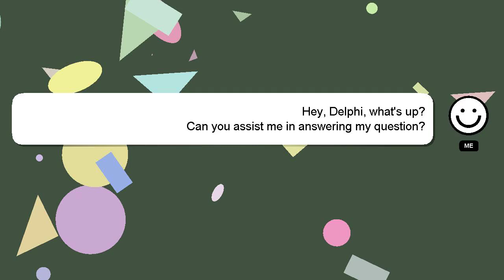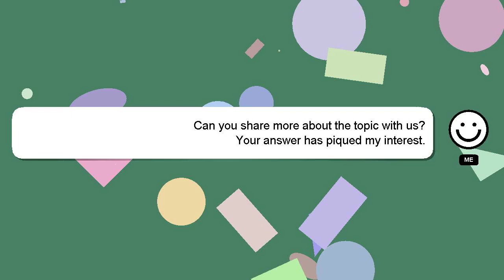How to act in english?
An introduction to myself in a few words, Hi, my name is Delphi, nice to meet you. I can be of service in providing you with answers to your inquiries. - How to act in english?

A 'heart' from me will be given to show my gratitude for your contribution.

*1 What we are experimenting :*